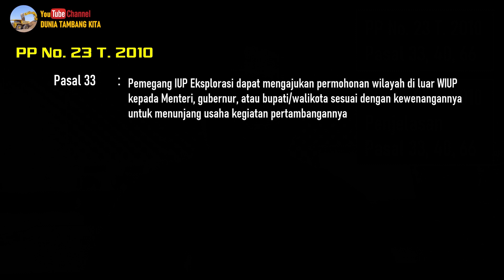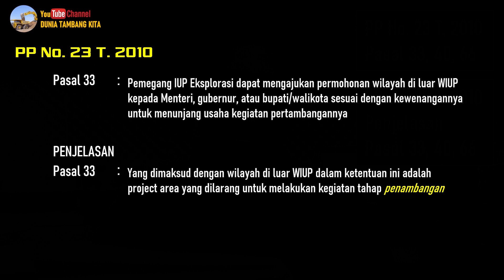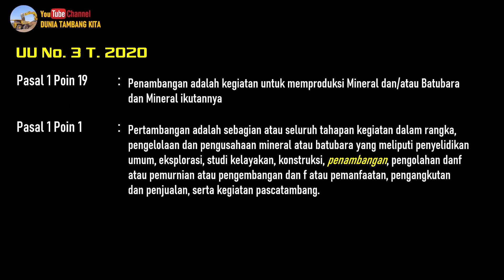Menambang di Wilayah Proyek Project Area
Menambang di Wilayah Proyek Project Area tidak diizinkan sesuai dengan PP No. 23 tahun 2010 penjelasan pasal 33, pasal 40, dan pasal 66.

Wilayah proyek atau disebut juga sebagai project area adalah:
1. Wilayah diluar Wilayah Izin Usaha Pertambangan (WIUP)
2. Menunjang usaha kegiatan pertambangan
3. Tidak boleh dilakukan kegiatan penambangan

Semoga bermanfaat

Salam,
Dunia Tambang Kita